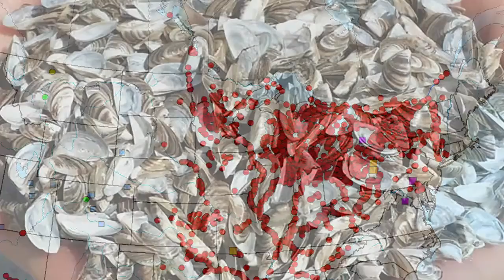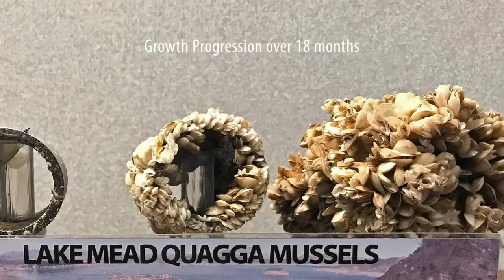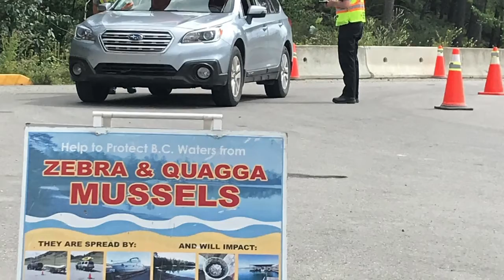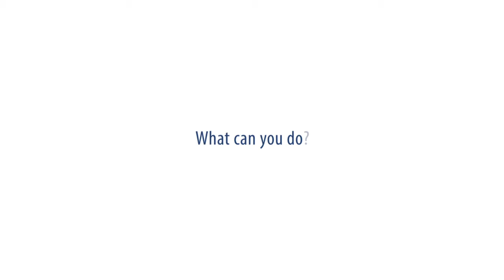Invasive zebra and quagga mussels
Learn more about invasive freshwater zebra and quagga mussels and steps being taken to help prevent their introduction into B.C.